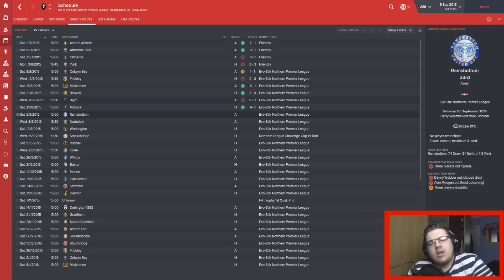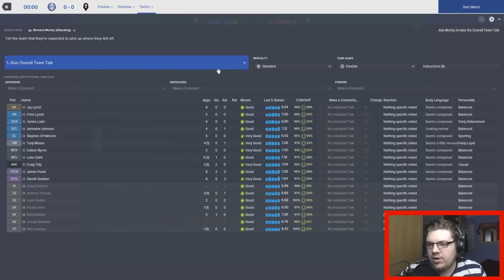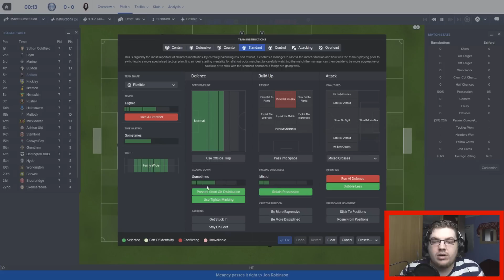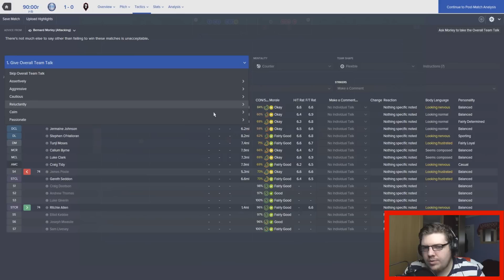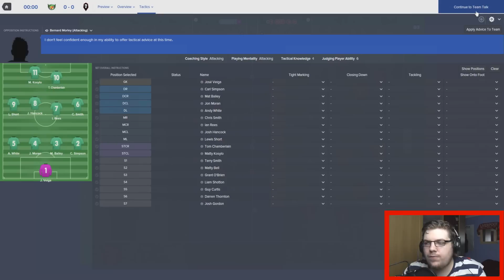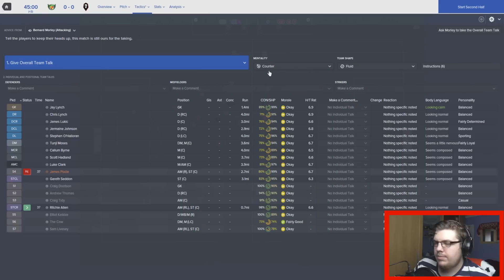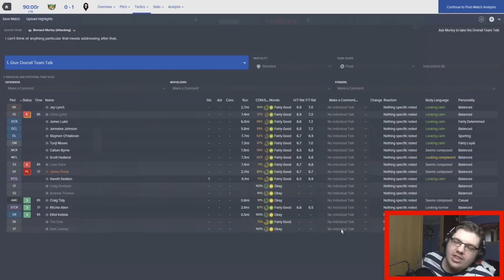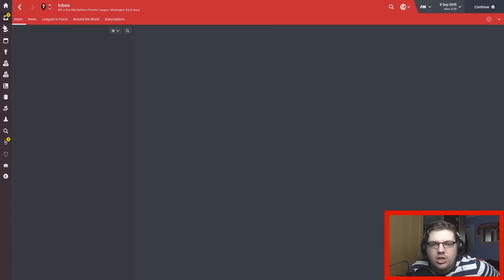The Salford Story | SIR GARY | Part 3 | Football Manager 2016